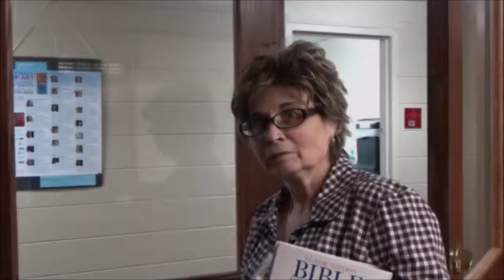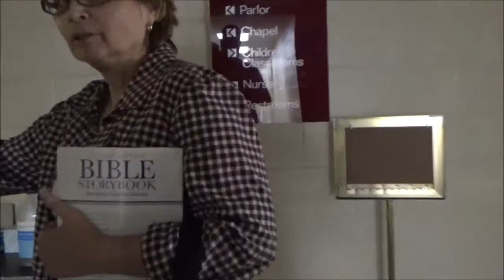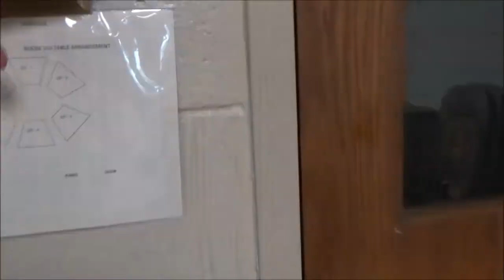FPC Friendship Class Message, May 31, 2020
This special video is for our Friendship Class for Pentecost Sunday, May 31, 2020.

Thanks to Deborah Whitaker for taking part. We hope you are well, and we want to remind you to be a blessing! Never forget: Jesus loves you!